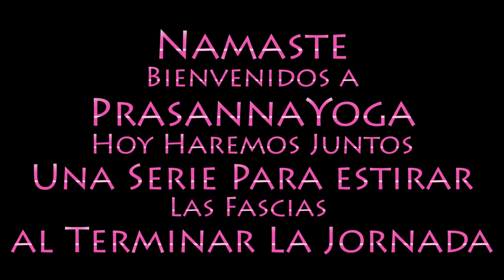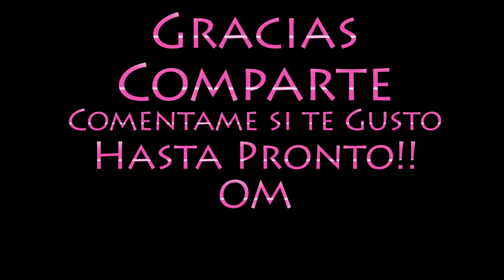Serie de Yoga para estirar las fascias al terminar el día - PrasannaYoga - 10 Minutos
Namaste!! Bienvenidos a mi Canal PrasannaYoga!!
Soy Helga Wolf y hoy haremos una serie suave orientada a estirar las fascias, las pieles que recubren los órganos internos, liberando gentilmente las tensiones del día. Así nos disponemos a un momento de interiorización y nos preparamos para un buen descanso. Ojalá te sea posible centrarte en el espacio corporal, respirar con atención y presencia y liberar todo exceso. Recuerda que solo tenemos el presente!
Ahora Yoga.
Te comparto que puedes colaborar conmigo con un aporte económico que por mas modesto que sea me será de beneficio. Infinitas gracias!!

- Deslinde de responsabilidad legal: Te recuerdo que la práctica se hace bajo tu exclusiva responsabilidad. Por favor ser prudentes y sensatos, y no hacer posturas que puedan exceder las posibilidades reales del cuerpo. Ante dudas consultar con un médico previamente o profesional calificado. Ni mi persona Helga Wolf, ni mi Canal PrasannaYoga pueden ni podrán responsabilizarse por lesiones ocasionadas durante la práctica.

Recuerda comentarme como te fue, y compartir con tus conocidos!!!
Infinitas Gracias!!!